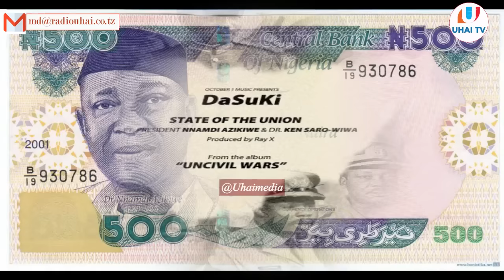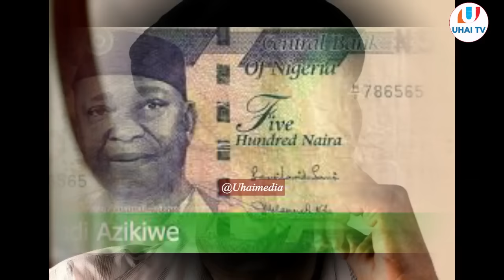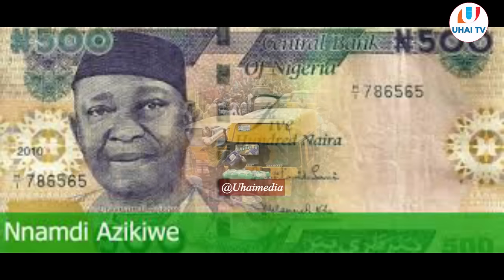NOEL NGUZO-MFAHAMU Chief, Dr BENJAMIN NNAMDI AZIKIWE RAIS WA KWANZA WA NIGERIA